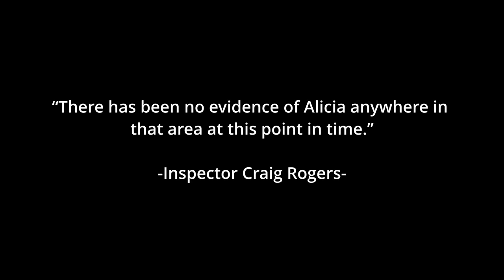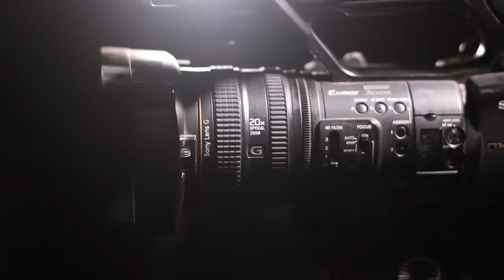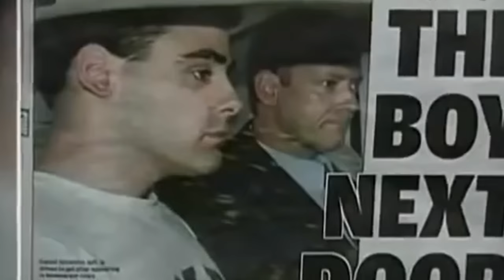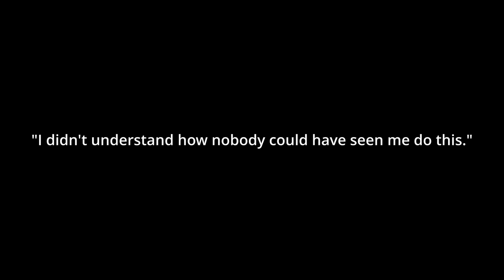She Disappeared in The Middle of The Night | True Crime Documentary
Today, we'll discuss the events that took place in 2005. Back then, the disappearance of 25-year-old Alicia Ross became one of the most high-profile cases in Ontario, Canada. Her purse, phone, and documents remained untouched in her bedroom, and only the mess in the backyard aroused suspicion.